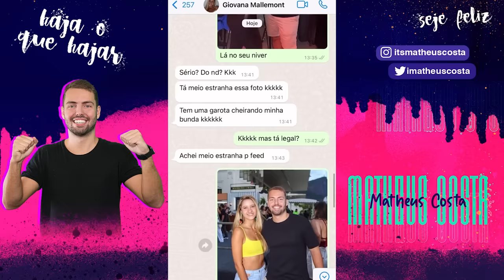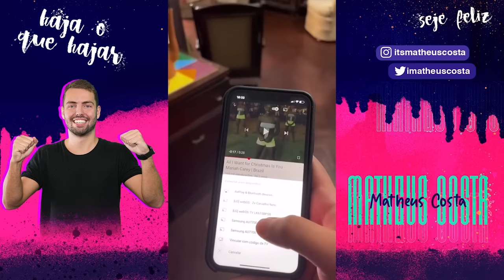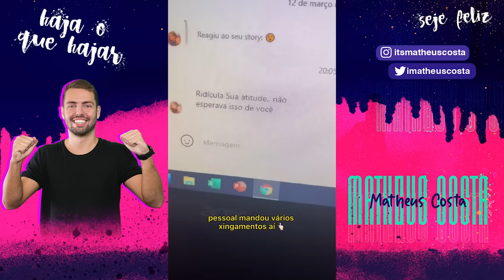AS MELHORES TROLLAGENS DO MATHEUS COSTA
As mais recentes trollagens do final de 2021 e início de 2022, curtistes? Essa versão é pra você enviar pros amigos.